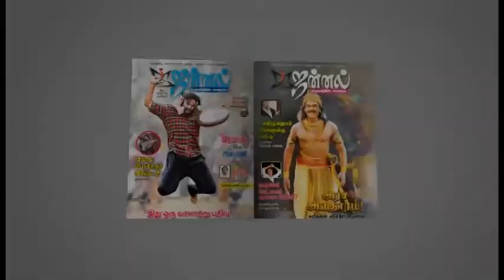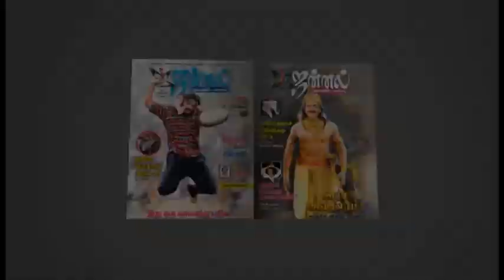Mahima Nambiar Speech at Kuttram23 Movie Audio Launch